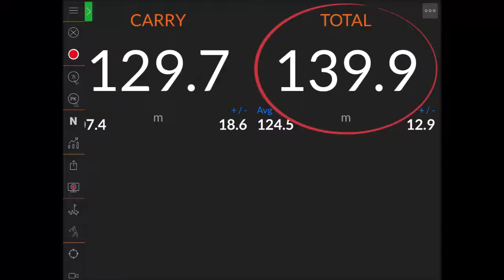Eisen besser Treffen - Distanzkontrolle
Wer die Schlagweite seiner Schläge genau kennt, liegt dichter an der Fahne und spart mehr Schläge.
Peter zeigt Euch, wie es geht!